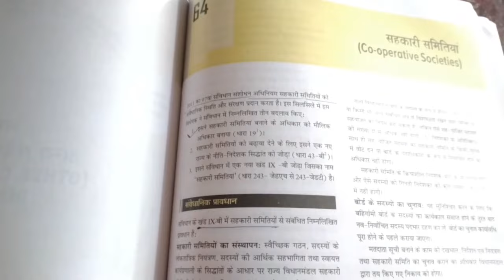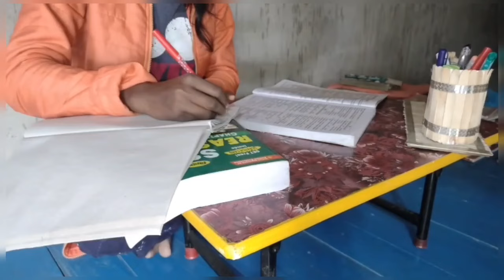[🌱STUDY VLOG 💐] | Al UPSC STUDY VLOG | A DAY OF WORKING UPSC CSE ASPIRANTS | COZY STUDY VLOG 📚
hey guys ,.  🤗🤗

In this video, I will teach you how to prepare a schedule for preparing for IAS.
anyone support me for upsc preparation
I hope
 my schedule ncert books preparation you like my video

A Day Of Girls Struggle For UPSC Aspirants ,Aspirants ,STUDY VLOGS FOR UPSC
MOTIVATIONAL VIDEO
upsc aspirant life
life of a upsc aspirant
ias aspirant life struggle
life of a poor upsc aspirant
life of a humble background upsc aspirant
upsc aspirant life in Varanasi
upsc aspirant life in utter pradesh